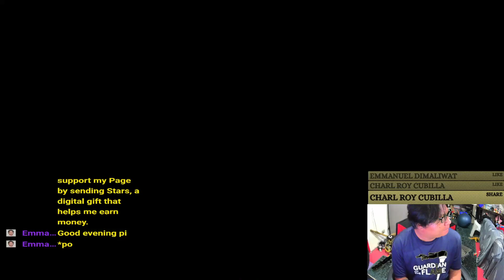[PEPSI] mod Gigas vs. [STRONG] Steve | Tekken 7 | Season 4 | Amazing match